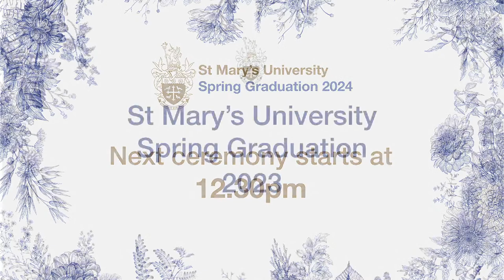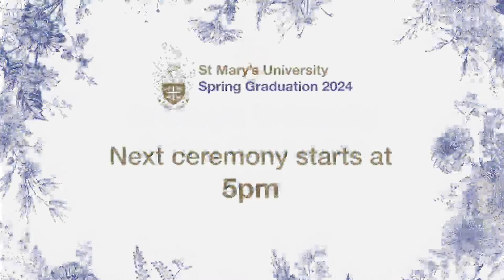St Mary's University Spring Graduation - Friday 15th